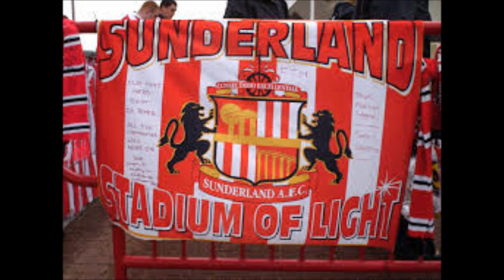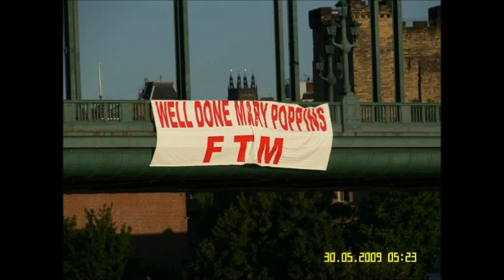SAFC League Cup Final 2014 Music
Collection of SAFC related music and fans songs mixed together.  was originally meant for a CD for the trip down to Wembley, but added a few photos to match the music.
C.D Available at all good stockists
Prokofiev - Dance of the Knights
Elvis Presley - I Cant Help Falling In Love With You
The Futureheads - The Beginning of the Twist
Republica - Ready to Go
Paint Your Wagon Soundtrack - I'm On My Way
D_ream - things can only get better
Manfred Mann - Mighty Quinn
Cheer Up, Peter Reid